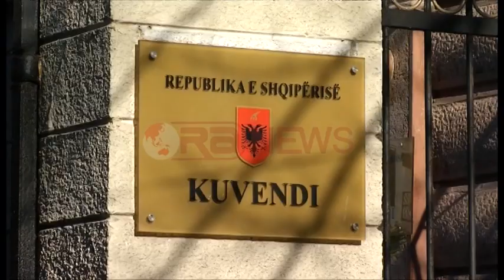Rama 60 min tek Meta pas rekomandimeve të Venecias, shtyhet festa PS-LSI - Ora News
Kryeministri Edi Rama dhe kreu i Kuvendit Ilir Meta nuk e kanë thyer traditën e takimeve së të mërkurës, duke biseduar për afro 60 minuta në zyrën e kryeparlamentarit.Mendohet se në qendër të bisedës së tyre të ketë qenë reforma në drejtësi, e cila është kritkuar nga LSI përmes Ministrit Manjani, ndërsa ndryshime të thella të saj janë kërkuar nga Komisioni i Venecias.Ndërkohë, PS dhe LSI nuk do të festojnë bashkë këtë fundvit sikurse ishte parashikuar në 26 dhjetor, por do të shtyhet në 14 janar.
Dy aleatët në qeverisje  Edi Rama dhe Ilir Meta, nuk e kanë thyer traditën e takimeve të përjavshme, edhe pse Parlamenti dhe deputetët kanë nisur pushimet e festave të fundvitit.
Kryeministri Edi Rama, i sapokthyer nga Izraeli, ishte në zyrën e kreut të Kuvendit Ilir Meta për gati 60 minuta.
Ndërsa koalicioni ka përmbyllur me dakordësi ligje të rëndësishme, si buxheti apo marrëveshja e dekriminalizimit, çështja që mbetet për diskutim mes palëve, e natyrisht mes bisedave kokë më kokë të dy aleatëve, është reforma në drejtësi.